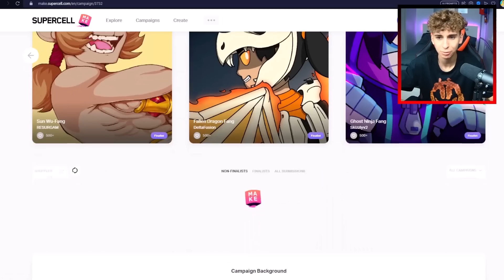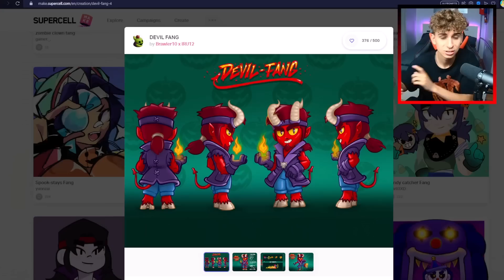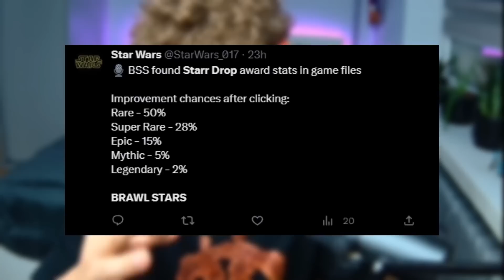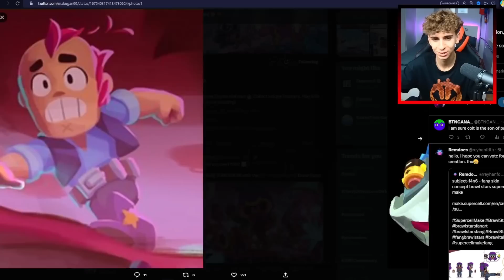WIELKI BUG w STARR DROPACH i DARMOWE GEMY DLA GRACZY z REKOMPENSATĄ w BRAWL STARS😱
👇Tutaj najbardzije opłaca się kupować gemy do Brawl Stars👇
🎉Moje inne kanały:
Torii BrawlStars Polska brawl stars , Polska , starr , drop , gemy , za darmo , bug , torii , torri , czadowy , update , zadymiarz , nowy , czadowe gwiazdki